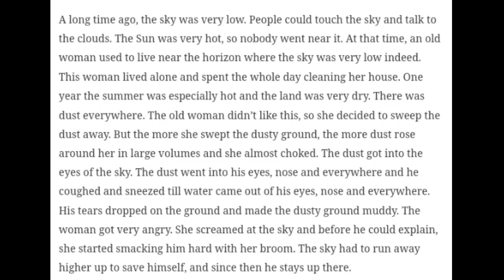HOW THE SKY REACHED HIGHER | KUTTY STORY == ENGLISH ==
== KUTTY STORY  ==